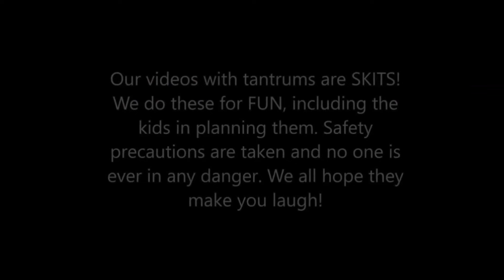Kid Temper Tantrum Over Pizza - Oh Shiitake Mushrooms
Do you guys remember the time when Leland didn't want pizza? Here's a classic Oh Shiitake Mushroom video of the time Daddy brought home pizza where Leland then DESTROYED it!